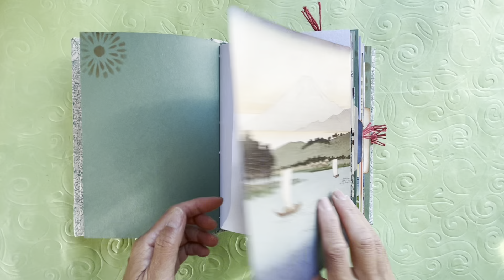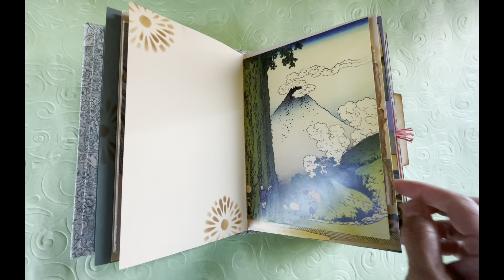Junk journal repurposed book Mount Fuji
Never Dying: “Fuji’s very name proclaims this immortality.”

This 9.5 x 6.5 x 2.5 inches handcrafted junk journal is a perfect haven for your undying memories.
It has 6 signatures, each one contains approximately 12 double sided pages with interactive pockets, bands, tucks, and flips created from beautiful pages from the book Visions of Fuji by Michael Kerrigan.

The Japanese art images from this repurposed book inspired the colors of each journal page . Stenciled, punched, and dyed papers are used for the base of most images and to create additional journaling space.

Exploring the hidden journaling cards, pages, tags, and note pads is a must.

There are plenty of spaces for your journal entries, photographs, and/or personal ephemera.

ONLY ONE is AVAILABLE.
$132.00 plus shipping and packaging to U.S. only.

Please follow, like, or comment. Every click helps my algorithm to grow my passion.  I have a few journals, notebooks, and folios that are still available.  I also accept commissioned work but I need at least 6 weeks notice 😊

You may also find @PaperHaven246  on Facebook, Instagram, and Pinterest.

Please PM or text 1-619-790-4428 for additional info or to place an order.